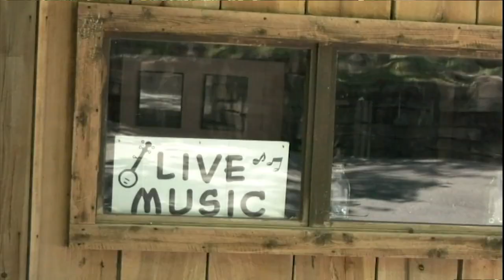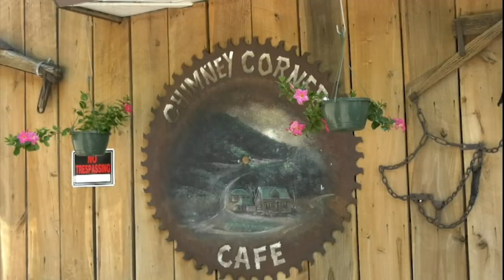Chimney Corner Cafe reopens after being closed for nearly two years